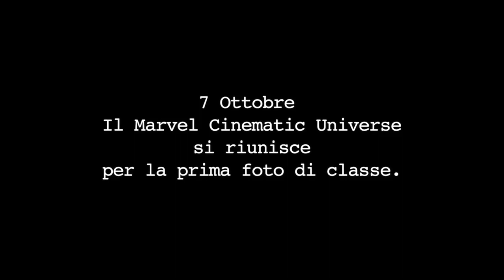Da IRON MAN ad AVENGERS: INFINITY WAR - Celebriamo 10 anni di MARVEL STUDIOS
Marvel Studios celebra il suo 10 ° anniversario con un dietro le quinte della "foto di classe" dei 79 attori e registi provenienti dal mondo Marvel Cinematic Universe.